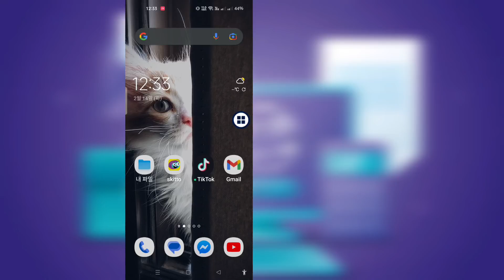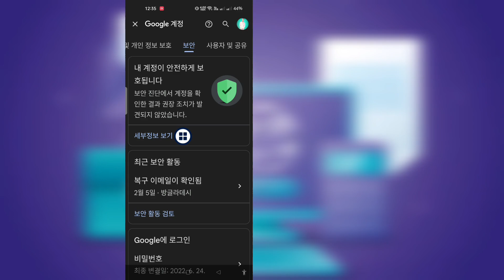인스타그램 비밀번호를 잊어버렸을 때 확인하는 방법 [2023] | 인스타그램 비밀번호 보기 | View instagram password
인스타그램 비밀번호를 잊어버렸을 때 확인하는 방법 [2023] |  인스타그램 비밀번호 보기

여기 이 튜토리얼에서는 .. 인스타그램 비밀번호를 잊은 경우 확인하는 방법 [2023] | 인스타그램 비밀번호 보기.. 아주 간단하고 쉬운 방법입니다. 이 비디오를 보고 . 건너뛰지 않고 아래 단계를 따르십시오.

튜토리얼 요청이 있으시면 댓글로 알려주세요!  1일 이내에 해드리겠습니다.